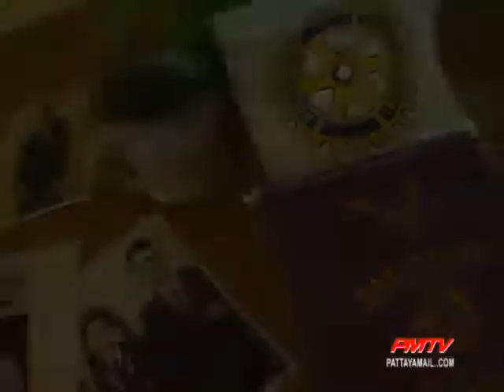Rotary International Spouses Visit Pattaya Orphanage